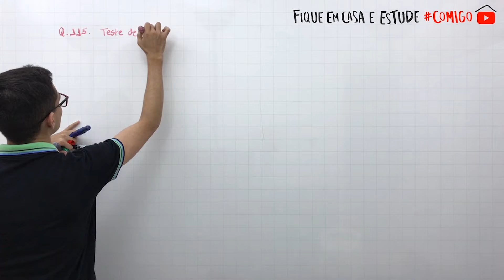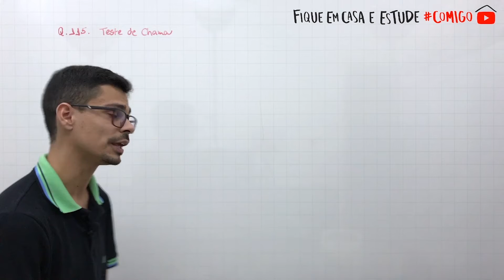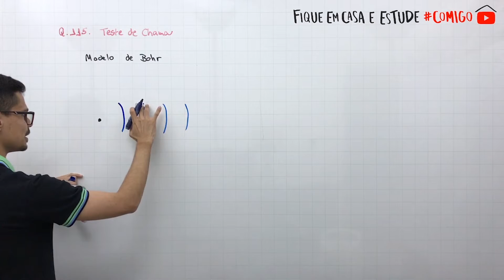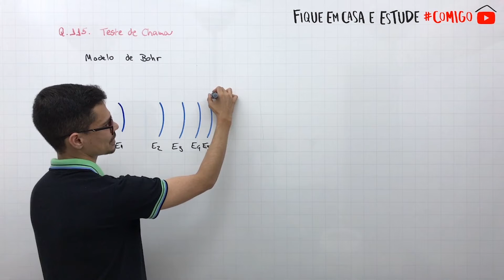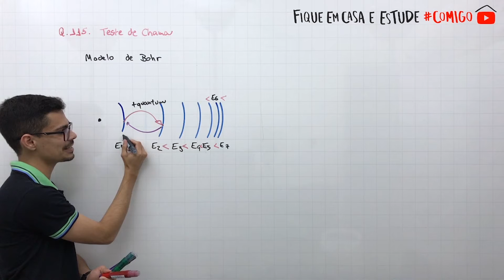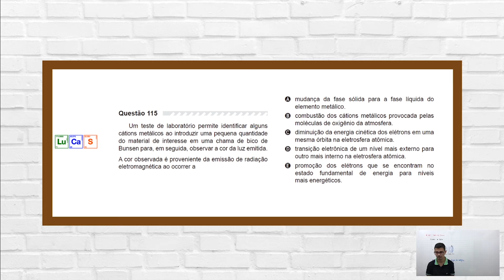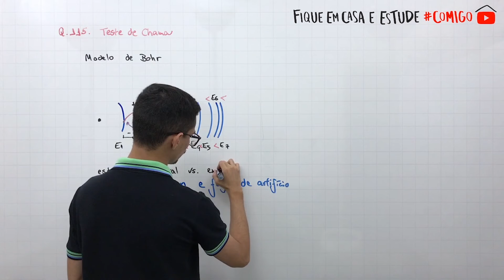ENEM em dias ÚTEIS | ENEM 2019 | Questão 115 (Caderno 06/Cinza)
Todo dia útil uma questão do ENEM para que você detone!

Um teste de laboratório permite identificar alguns cátions metálicos ao introduzir uma pequena quantidade do material de interesse em uma chama do bico de Bunsen para, em seguida, observar a cor da luz emitida.

Faça parte do meu Canal no Telegram e receba, em primeira mão, meus conteúdos

Química é com o Professor Lucas Siqueira